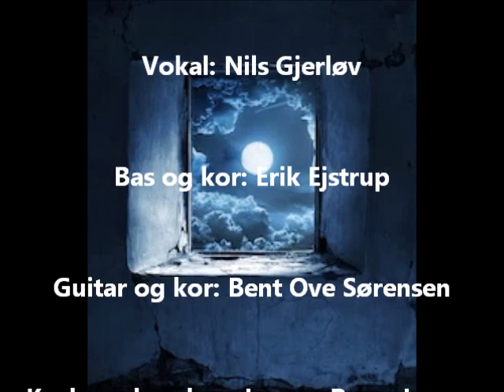Nils Gjerløv. Månen i dit vindue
Komponist: Odd Arverud
Dansk tekst: Aksel Christiansen
Indspillet i Worm studiet 2018